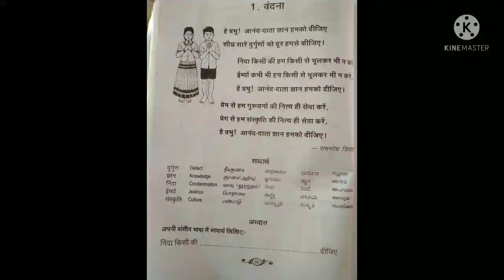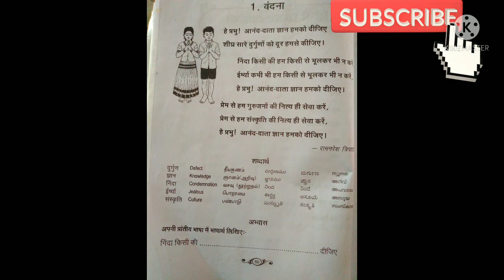HINDI 1ST LESSON PADHY BHAG VANDHANA EXPLANATION IN TELUGU.